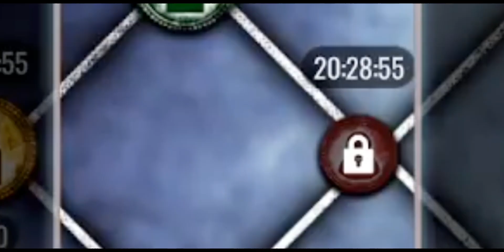NEW NO SHAVE NOVEMBER PROMO SNEAK PEEKS!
NEW NO SHAVE NOVEMBER PROMO SNEAK PEEKS IN NBA LIVE MOBILE SEASON 6!

I am a NBA Live Mobile YouTuber, and try to upload daily!
I am a no money spent player and I am always looking to improve my videos and editing⚡️
I hope you enjoy my videos and content and if not then let me know what I can do to improve it 😀